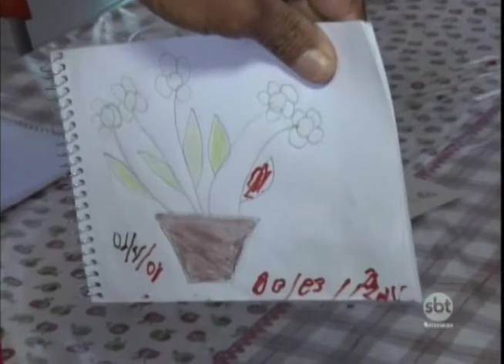Bem na Hora 18/01/18 na íntegra